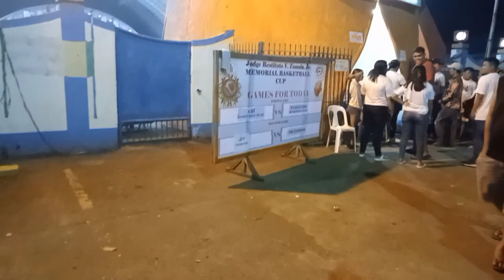FINAL GAME SA JIMALALUD BASKETBALL 🏀